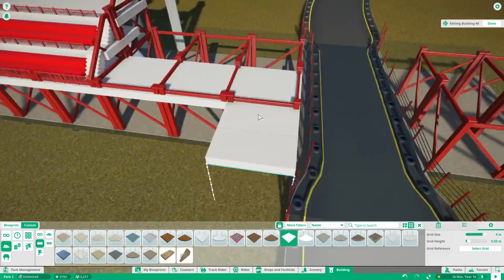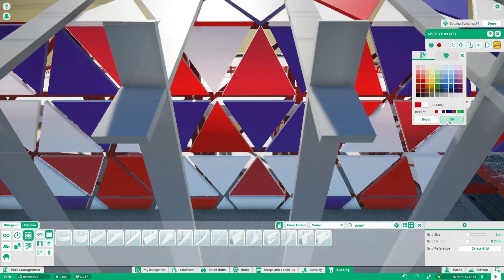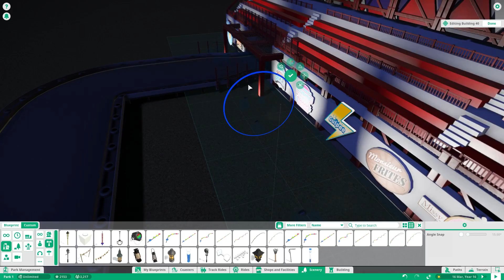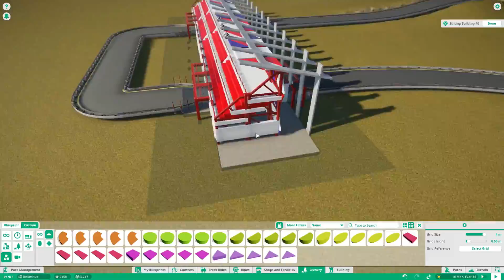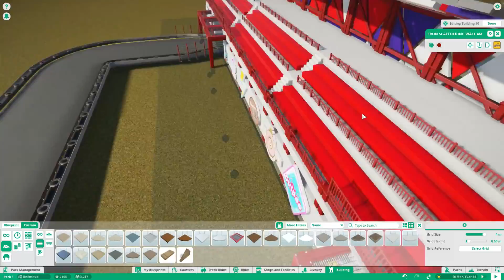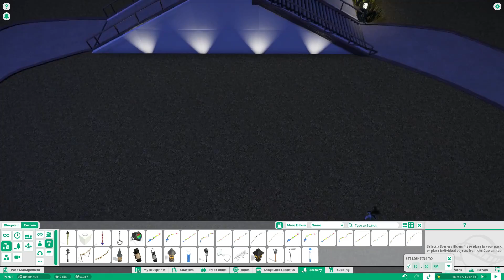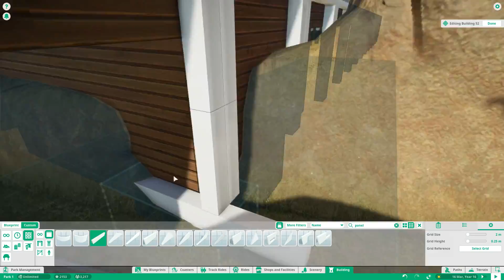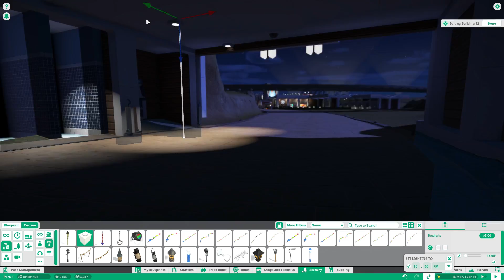Planet Coaster - Díl 17. - Komerční závody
Pokračování stavění okolí trati, dokončení tribun, udělání parčíku, nějakýho toho mostu, aby měli bezdomovci kde pít krabičáky. Dal jsem jim tam i nějaký ty záchody, aby si měli kde svlažit hrdlo a umejt vlasy. A hned vedle bankomat, kdyby náhodou na bednách něco otočili.